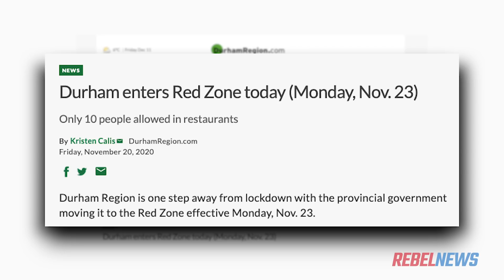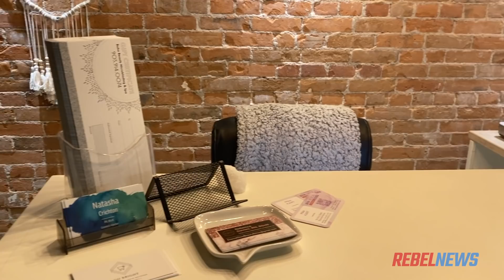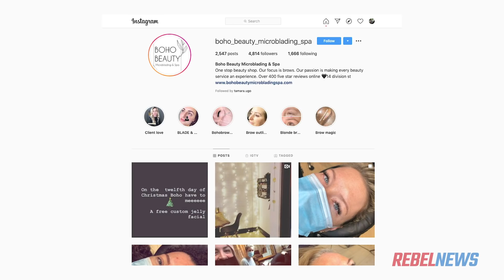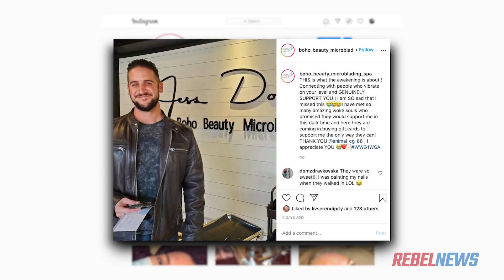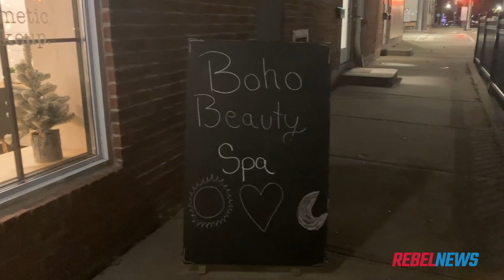“I'll take the fine every day”: Ontario spa owner fighting for women in small business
Boho Beauty Microblading and Spa in Bowmanville, Ontario is open with zero fear mongering or protocol reminder signage.